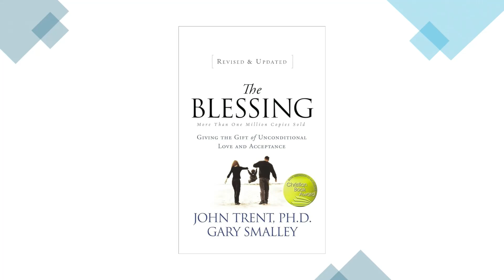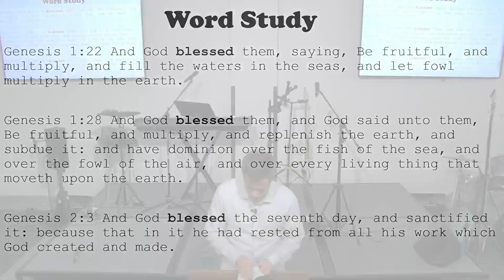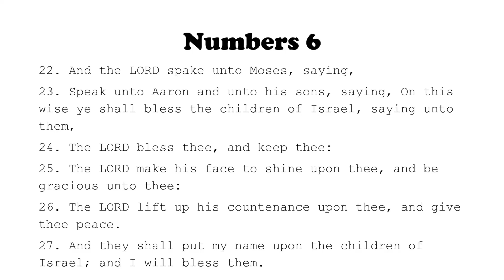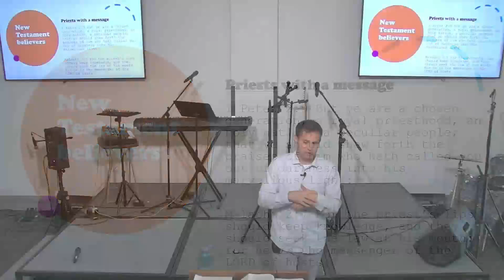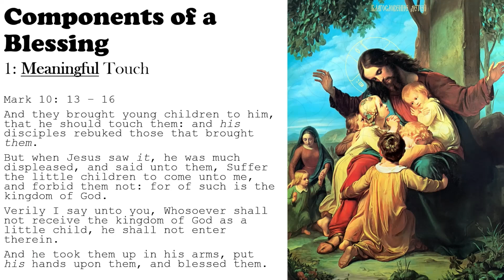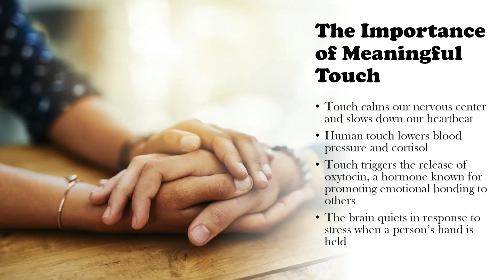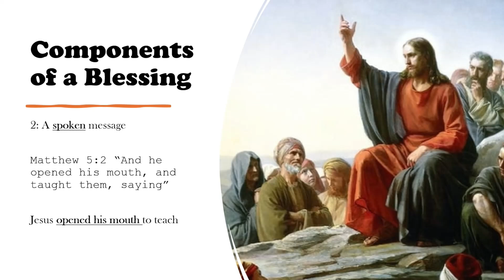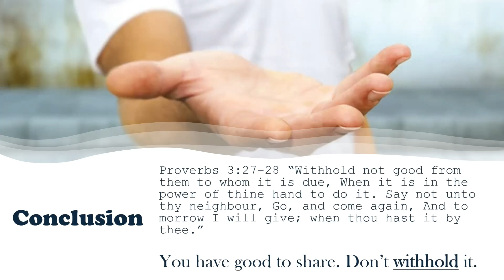LIFE Fellowship - The Blessing, Pt. 1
LIFE Fellowship leader Todd Franks explorers the components of a Biblical blessing.

Numbers 6:22-26

Learn more about Midtown Baptist Temple and how to get connected

LIFE Fellowship is a fellowship of Midtown Baptist Temple.